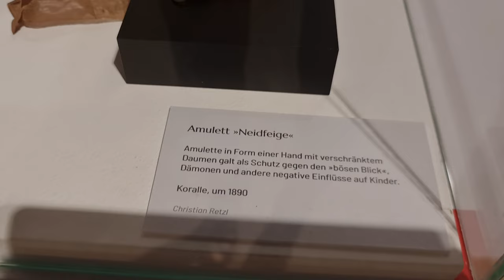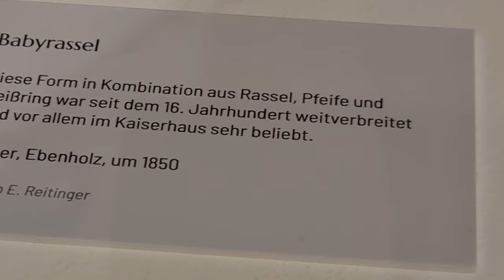4k Granate styling, walking in public, sightseeing SchlossHalbturn, Austria, miniskirt, high heels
russian spoken